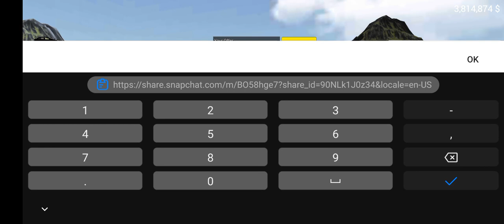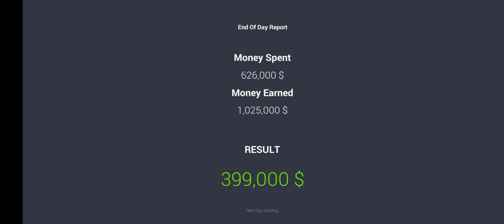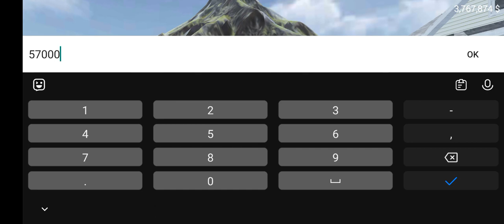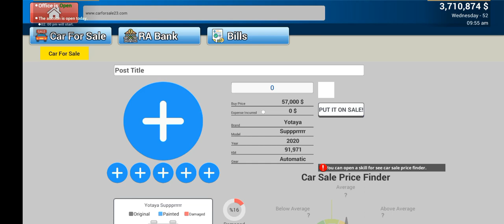PART 2 CAR FOR SALE SIMULATOR IN MOBILE PLAYER